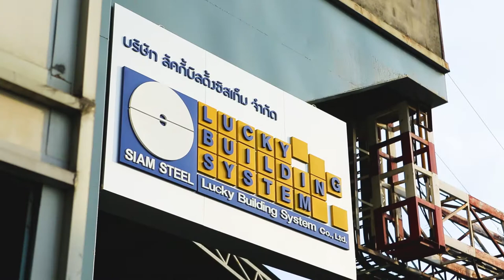Modular Building System - Hitachi Lumada Center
Installation Modular Building  - Hitachi Lumada Center